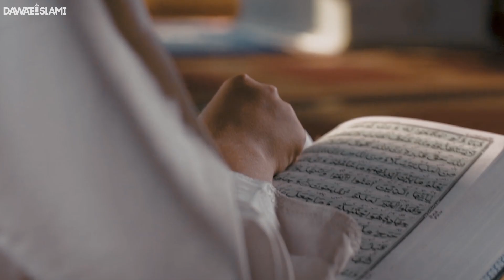Baap Ki Anokhi Wasiat | Father's Last Strange Will | Haji Shahid Attari